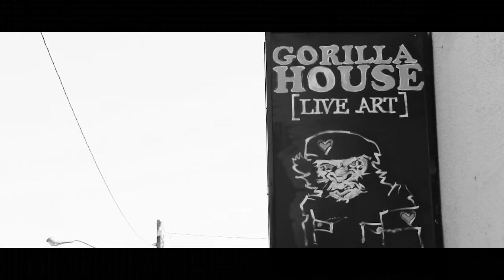Gorilla House live art #61